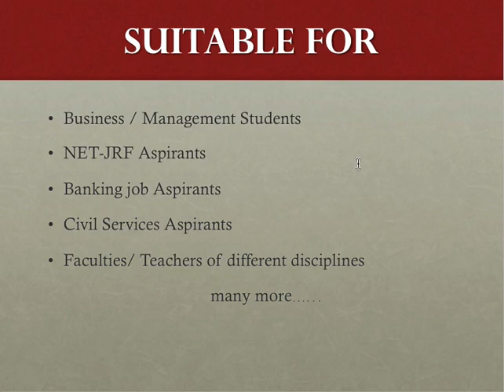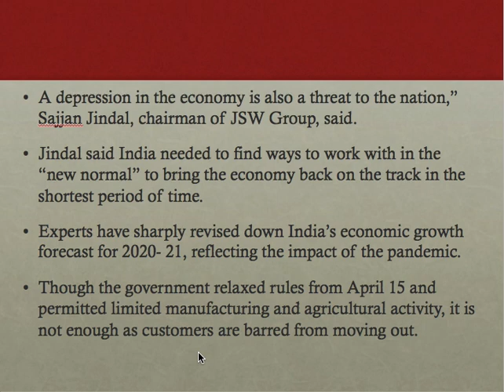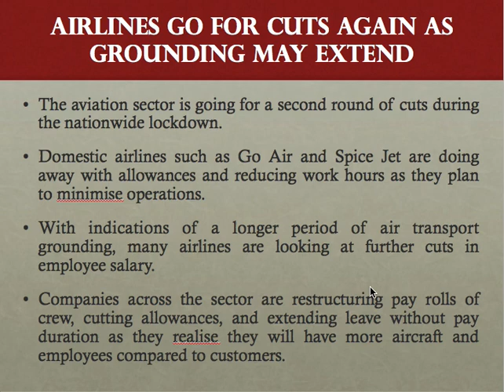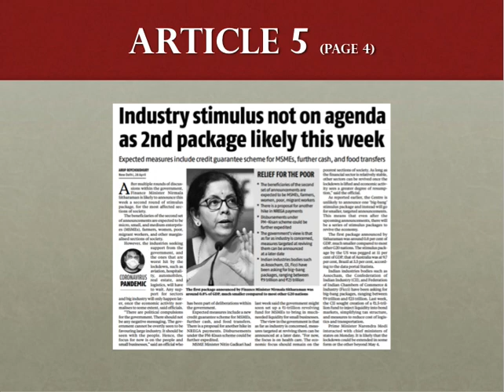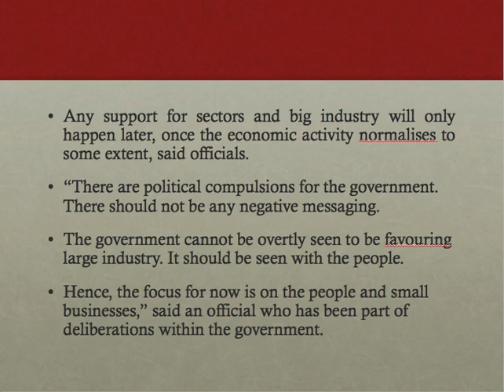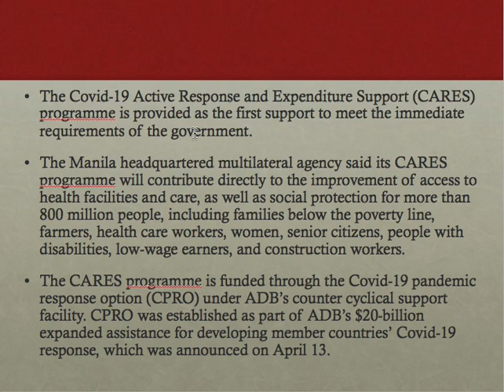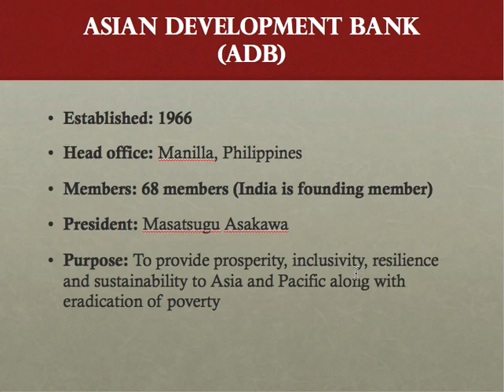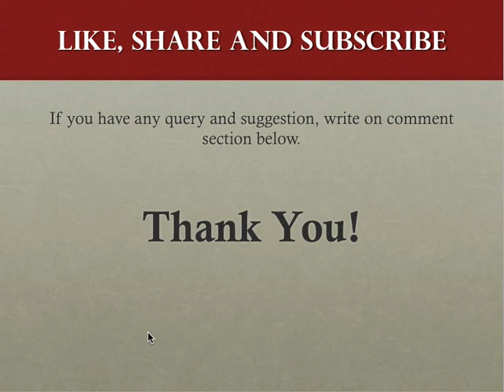Business Standard News Analysis (Hindi)- Wednesday, April 29, 2020